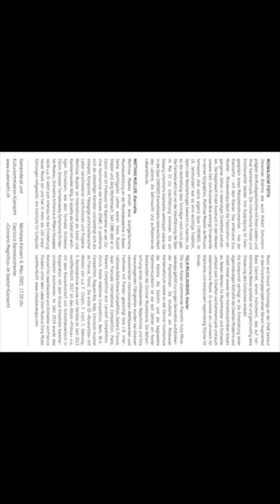Brahms op 120:1 n1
Talking about Composition and Interpretation